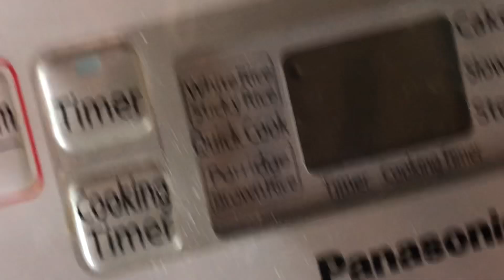Banana Cake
My favorite cake. Recipe modified for a rice cooker. 55 minutes in a rice cooker and then 55 minutes in the freezer keeps it moist. ￼